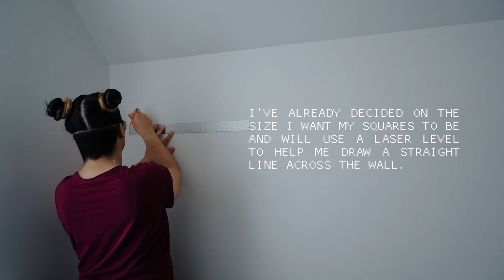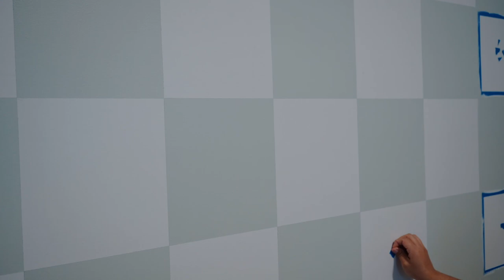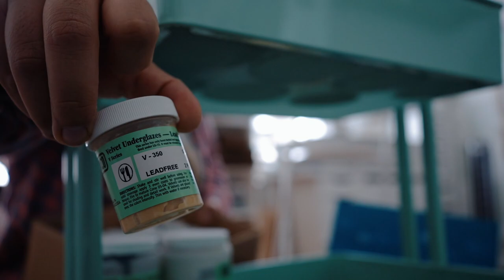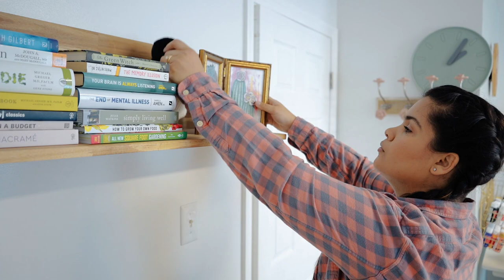workspace makeover (part 2) | painting a checker wall, hanging storage & decorating my home office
♡ COME SAY HI, FOLLOW OR SEE MORE BEHIND THE SCENES! ♡

☆ SOME OF MY FAVORITE & MOST USED ITEMS:
FlexiSpot Adjustable Height Desks (both my white and wood top adjustable desk are from here) - $15 OFF when you purchase a desk through my
Glowforge Pro Laser Printer - up to a $500 off with my referral
EcoEnclose Eco-Friendly Shipping Supplies - $20 off your order over $50

Chapters:
0:00 Intro
1:05 Painting the checkerboard wall
4:53 Putting everything back
7:37 State of the room & ideas
11:07 Hanging wall organizers & decor
13:06 Hanging the wood shelf
16:56 Adding plants to the wall
19:41 Cozy reading nook shelf + hanging the last few things
21:37 Overview of what we accomplished
22:10 Extra purchases for the space
24:39 Organizing clay glazes & paints
26:00 Setting up the book shelf
26:41 More organizing & adding artwork
28:14 Quick tour of the space

Thank you so much for being here, watching and supporting my channel!